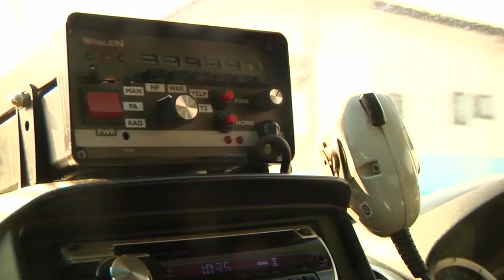Navy Security Forces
Naval Air Facility Misawa's security department plays a vital role in antiterrorism efforts in Northern Japan.